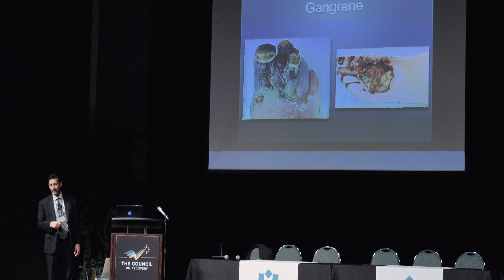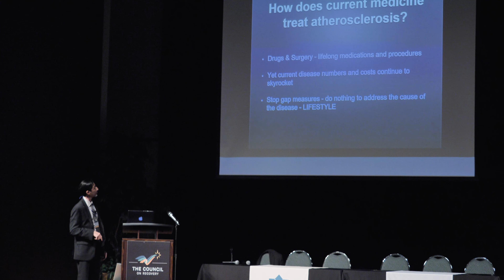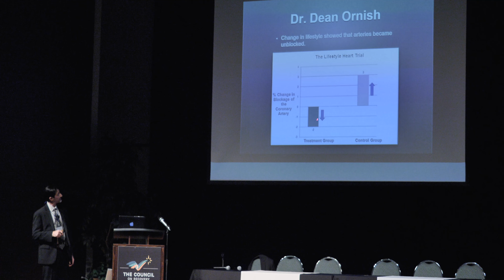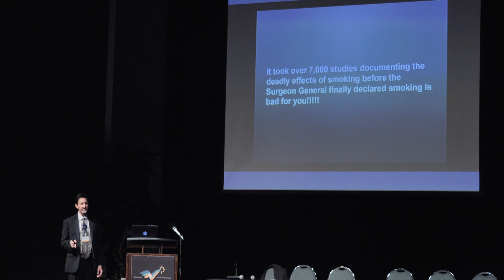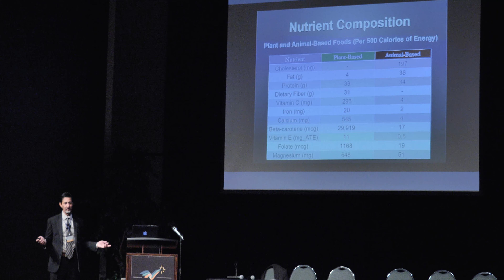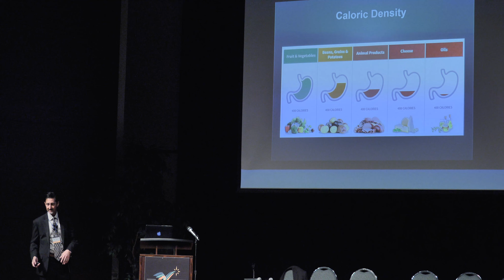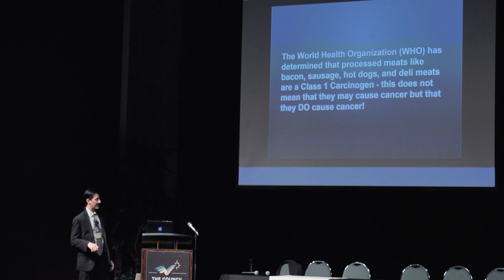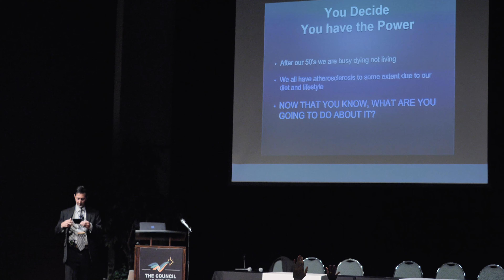Dr Rizwan Bukhari